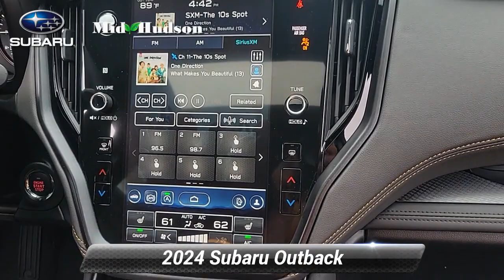New 2024 Subaru Outback Wilderness, Wappingers Falls, NY 241008